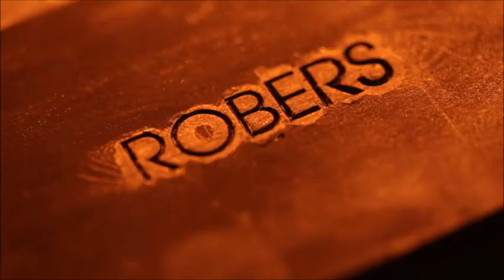CLASSIC HANDMADE IRON LIGHT FITTINGS FROM ROBERS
STYLISH PATINA ACCORDING OLD TRADITION INDOOR & OUTDOOR LIGHTS.